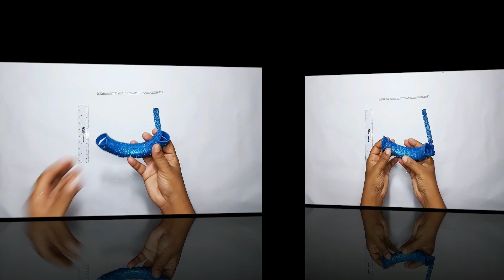6 Christmas and New Year Decoration Collection | 6 DIY Ornament Craft Ideas | Easy Craft Tutorial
6 Christmas and New Year Decoration Collection | 6 DIY Ornament Craft Ideas | Easy Craft Tutorial |